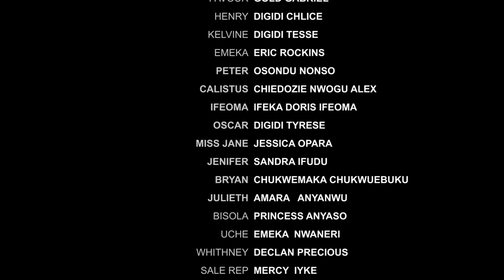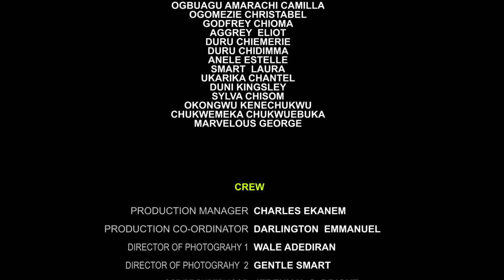FAMILY GAME EPISODE 1